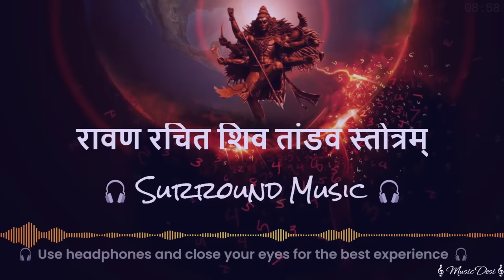Shiv Tandav Stotram | रावण रचित शिव तांडव स्तोत्रम् | (HIGH QUALITY Lofi) 🎧 3D 🎧Surround Music 🎧